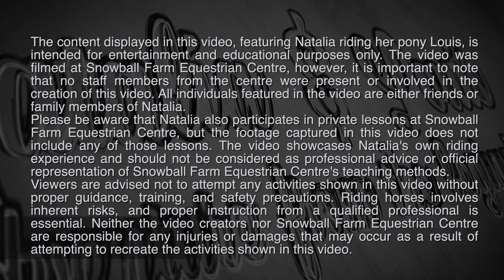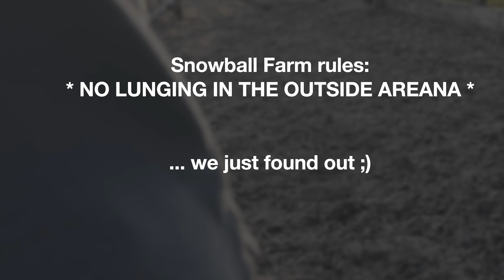NATALIA'S HIGH JUMP TRIUMPH: THE STORY OF PERSEVERANCE ON PONY LOUIS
Welcome to a journey of grit, determination, and equestrian prowess. In this video, we follow the dedicated and passionate equestrian enthusiast Natalia, and her indomitable spirit in mastering the highest jump she has ever attempted on her beloved pony, Louis.

The video starts with a scenic shot of a well-manicured outdoor riding arena, set against a backdrop of blue skies and dotted with lush greenery. The sun plays on the verdant grounds, casting long shadows that hint at the approaching challenge. The camera then pans to Natalia, a bright-eyed, resilient young rider dressed in a crisp riding outfit, standing next to Louis, her trusted and loyal companion. Louis, a robust and gorgeous pony with a coat that shines in the sunlight, looks at the intimidating jump, silently conveying his readiness for the challenge ahead.

As the narrative progresses, you'll be taken through Natalia's numerous attempts at clearing the dauntingly high jump. Each attempt is fraught with anticipation as Natalia, atop Louis, charges towards the hurdle with unwavering resolve. The video masterfully captures the duo's synchronized movement, with Louis' powerful strides and Natalia's determined, rhythmic encouragement, blending into an impressive display of equestrian skill. However, despite their best efforts, the first few attempts see them falling short of clearing the jump, causing moments of disappointment but not denting their determination.

The middle segment of the video documents the heartwarming bond between Natalia and Louis. In-between attempts, they are seen interacting, with Natalia comforting and encouraging Louis, demonstrating their mutual trust and respect. There are close-up shots of Natalia whispering words of motivation into Louis' ears, caressing his mane, and the gentle nudge of Louis' head against Natalia, reciprocating her affection.

Against the backdrop of a setting sun, the camera captures their perseverance, giving the audience a glimpse into the sheer determination and unwavering faith they hold for each other. Natalia's determination to conquer the jump coupled with Louis' untiring efforts serves as a testament to their unfailing partnership.

The climax of the video is a triumphant moment that embodies the essence of perseverance and hard work. As the sun sets, painting the sky with hues of gold and crimson, Natalia and Louis approach the jump for one final attempt. With a determined glint in her eyes, Natalia signals Louis, and they bolt towards the jump. The camera captures this breathtaking moment in slow motion, amplifying the suspense. Louis, with powerful acceleration, takes off, and they ascend into the air, sailing over the jump.

Time seems to stand still as they hover in mid-air before finally landing on the other side, having successfully cleared the jump. The elation on Natalia's face, coupled with Louis' triumphant gallop, encapsulates their victory and perseverance. The video concludes with the jubilant duo basking in their hard-earned success, painting a moving picture of triumph and the rewards of never giving up.

This video isn't just about Natalia and Louis conquering the highest jump but also a testament to the power of dedication, courage, and the extraordinary bond between a rider and her pony. It's a must-watch for equestrian enthusiasts and anyone who appreciates the inspiring tale of overcoming challenges and emerging victoriously.

I, Natalia had to tell my parrents what items are neccessary to be able to ride my pony Louis.